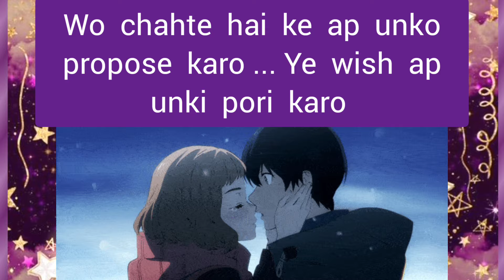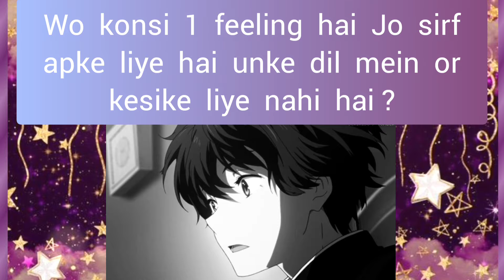choose one number love quiz game today new | love quiz questions and answer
cover topic :
couple games
love quizzes
love game